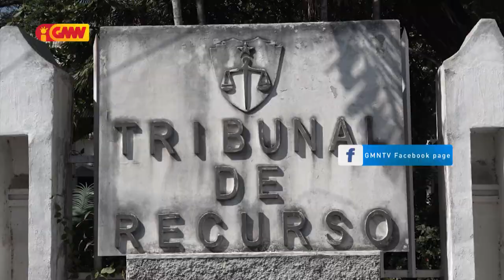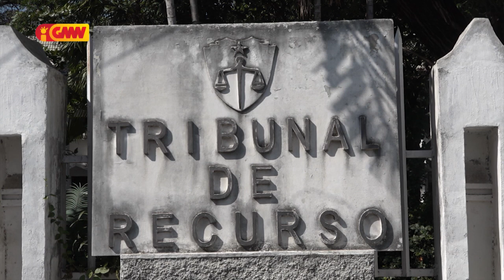Tribunál Kontas loke ona prosesu hasoru Eis Prezidente KFP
Tribunál Kontas loke ona prosesu hasoru Eis Prezidente KFP tanba deskonfia komete iregularidade iha prosesu konstrusaun edifisiu